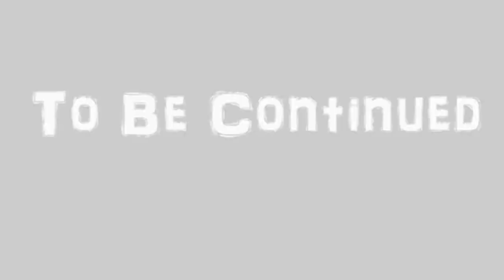"Lets Play" TWD Ep3 #4 דרמה ברכבת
*3KB Channel

*תוסיפו אותנו בסקייפ

*STEAM:

RetroVision

*נ.ב לא תמיד נהיה זמינים בסקייפ ובפייסבוק ובSTEAM פשוט עקב היותנו עסוקים מקווים שתבינו...!!!